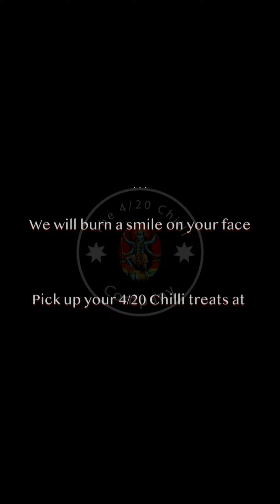HINDENBURG CHILLI EXTRACT VS LOUIS ARMSTRONG'S WONDERFUL WORLD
Experts & Idiots Episode 16. Featuring @jonboutin79 ( trumpet player from excellent German band the Broilers and founder of @uncle_jonnys_hot_sauce ) and our chilli extract infused version of his hero Louis Armstrong's "Wonderful World"...Oh dear Jon, I hope your hero wouldn't be pissed with us.
expertsandidiots (new episodes premiered Mondays on YouTube and Wednesdays on ig/fb/igtv)